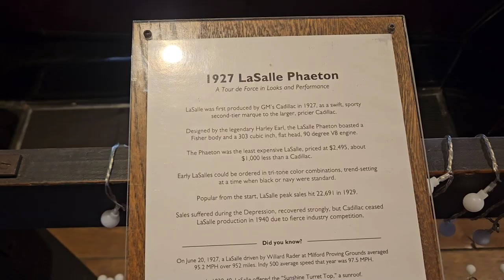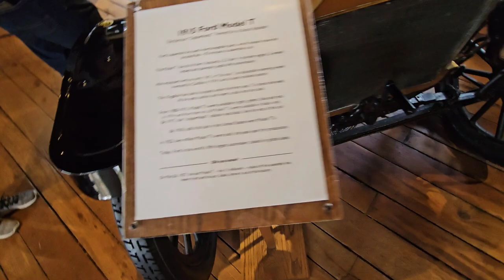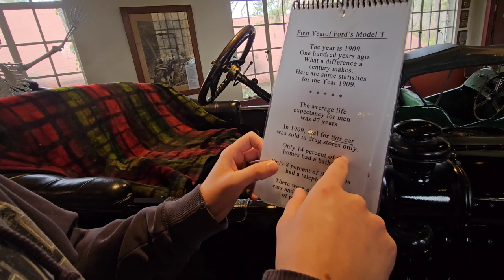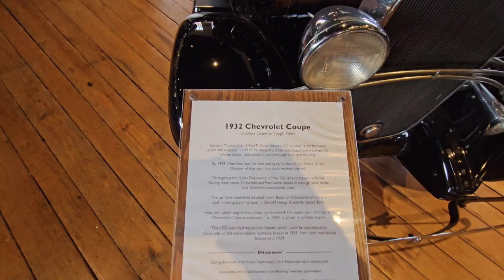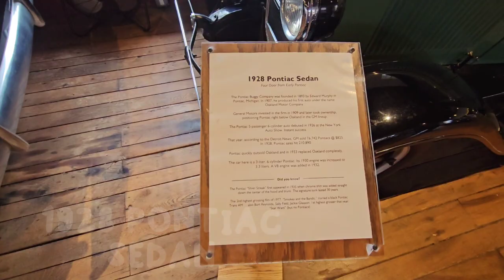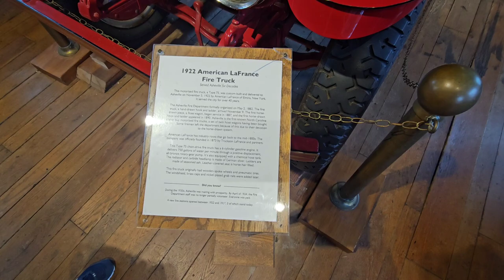Best car collection EVER?!? North Carolina FREE Museum. MUST SEE!!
Tucked away in a quaint and beautiful spot near Asheville,  NC is the amazing collection of vehicles. The free exhibit is well worth the time if you're near the area. Stop in and check it out!